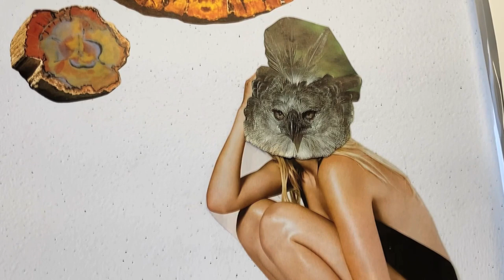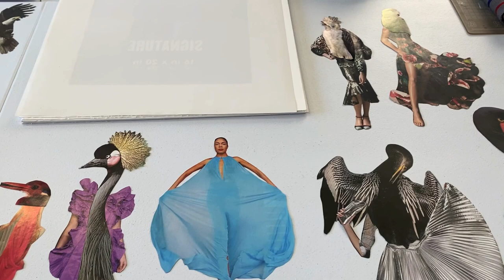JK RUSS : FLIGHT OF THE BIRDWOMEN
A film by Eric Minh Swenson. (Film number one-thousand thirteen hundred and eighty-seven in the series.)